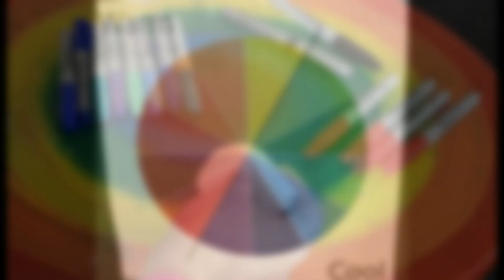Hot Dogs, Cool Cats & Van Gogh Starry Night Snow Globe